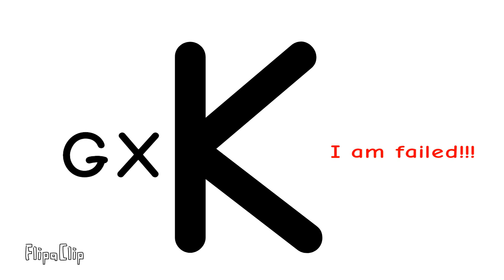Gadhaare Artistic Alphabet